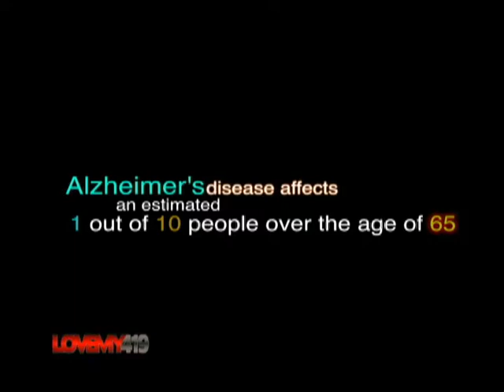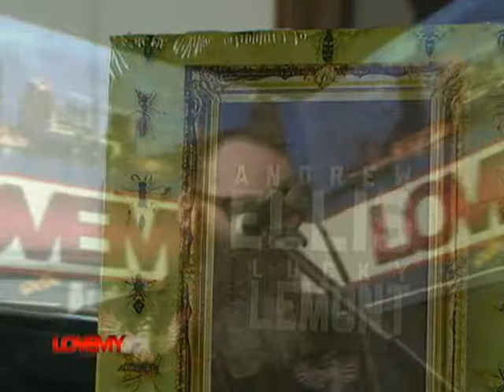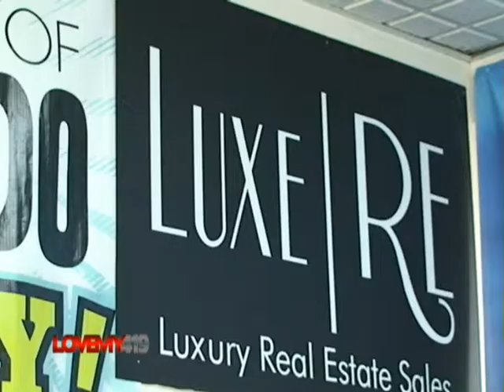Love My 419 Webisode 26 Glitz Glam Giving away Belamere Suites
Steve and good folks from The Manor At Perrysburg Put on the Glitz Glam Giving Fashion Show f/ Kaye Lani Rae Rafko Miss America 1988 Then Andrew Ellis Performs and We give away the Belamere Suites Prize